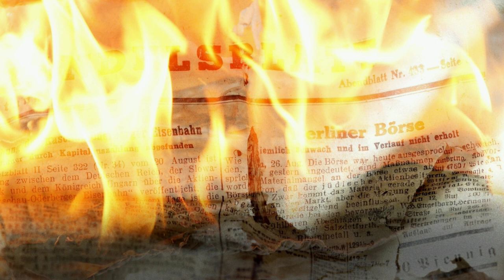Paper Burning Sound Effect - No Copyright Paper Burning Sound - no copyright sound effect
Paper Burning Sound Effect
image by petra from pixabay